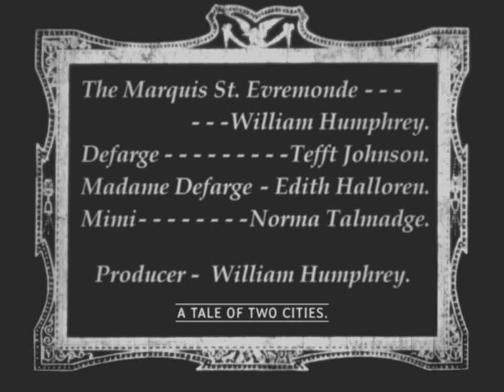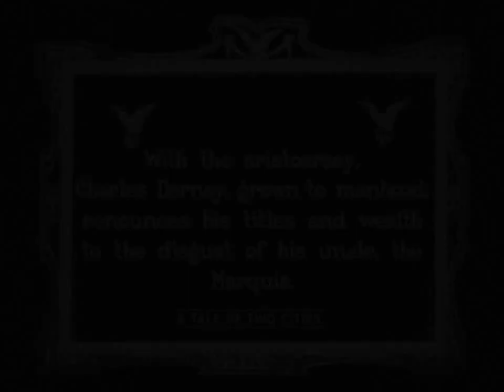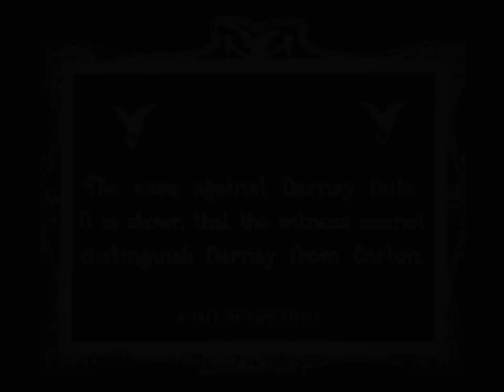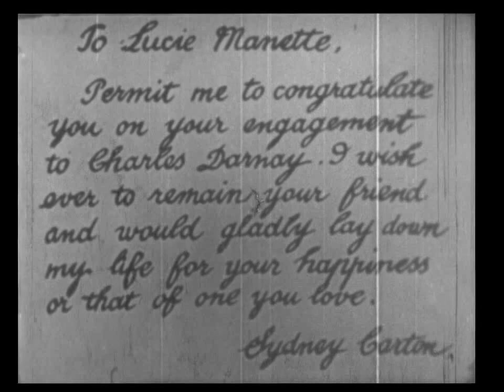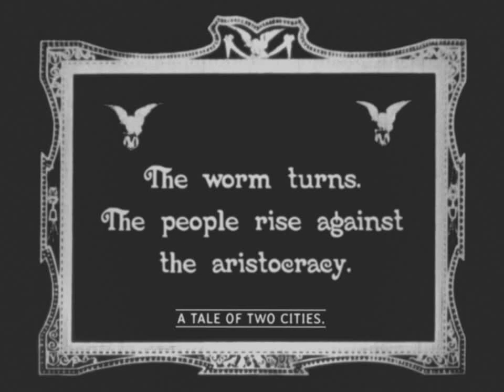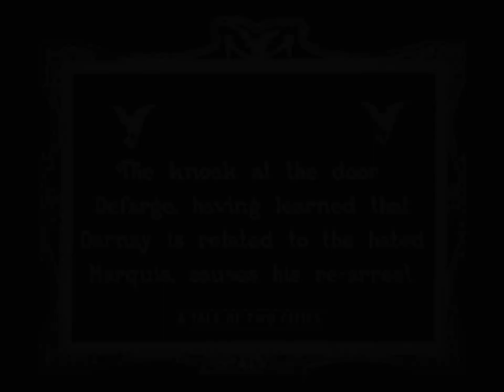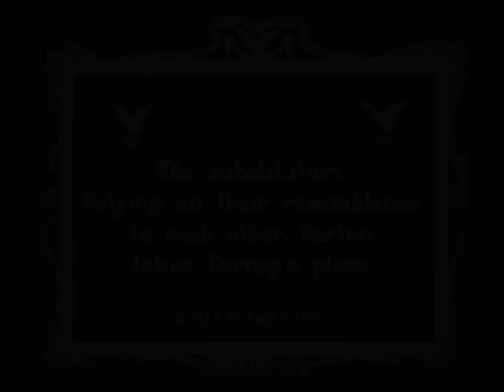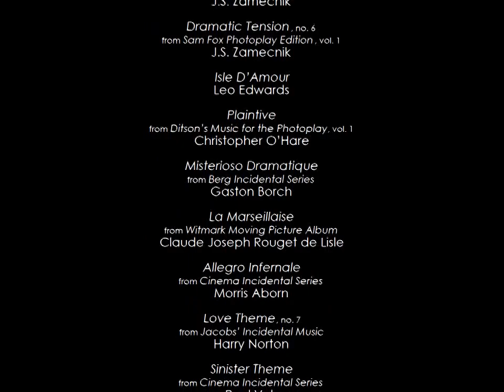A Tale of Two Cities - 1911 HQ